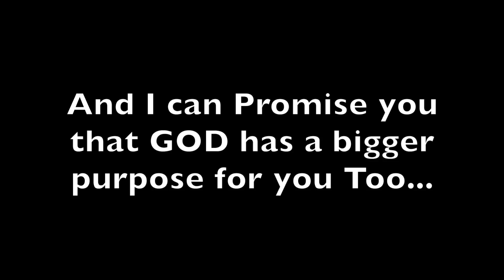SUICIDE: BE HERE TOMORROW | LOGAN PAUL REACTION VIDEO (OUR HONEST OPINION)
SUICIDE: BE HERE TOMORROW | LOGAN PAUL REACTION VIDEO.

I hope you got something out of this video and we Love you ALL.

Crisis Textline, Free 24/7 Support: Text 741741

FOLLOW LILY!

FOLLOW DEJAY!